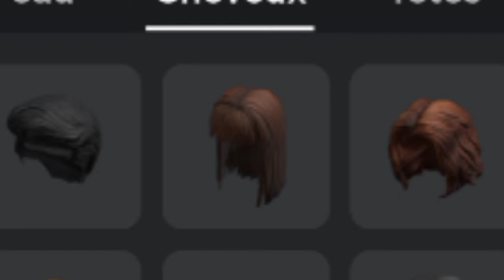3 nouvelle coupe de cheveux complètement gratuit ! 👱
👍 METTRE UN LIKE - LIKE THIS VIDEO